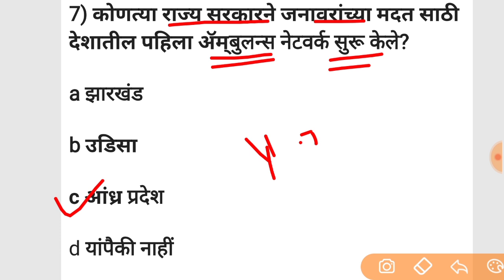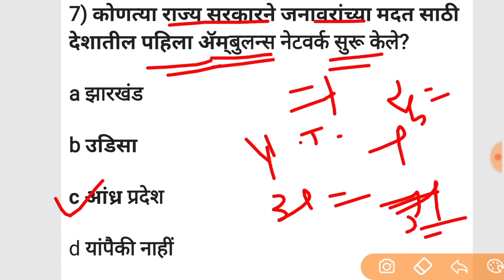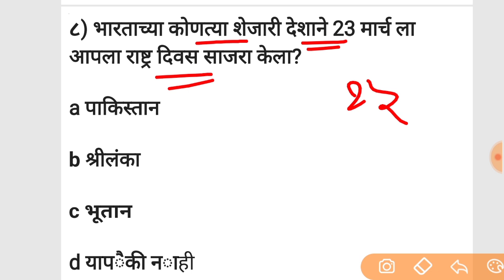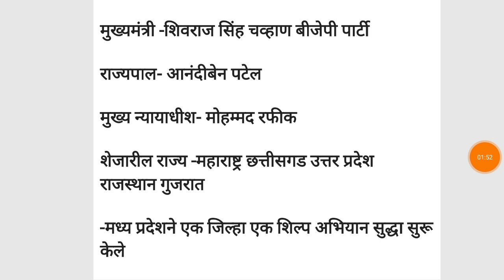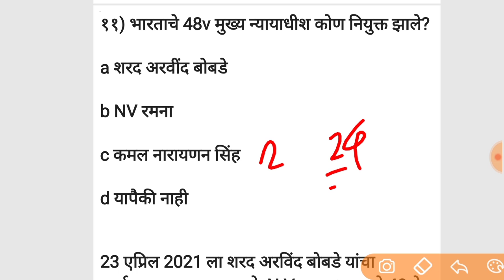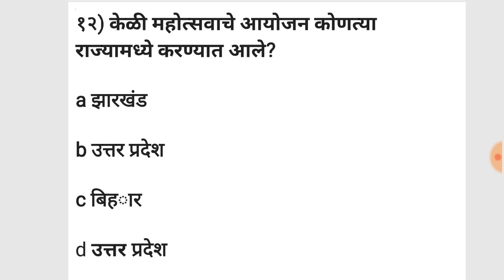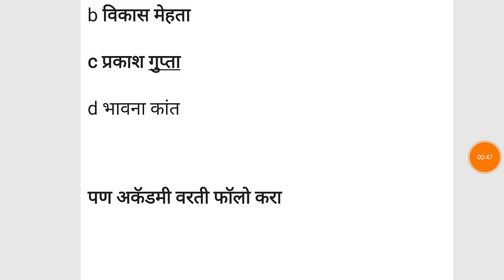महाराष्ट्र पोलीस भरती चालू घडामोडी CurrentaffairsMarathi today SMB preparation police bharti questio